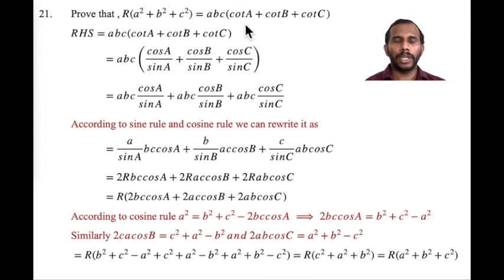How to solve a very important trigonometric problem using sine and cosine rule.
This video shows that how to solve a trigonometric problem using sine rule and cosine rule with the help of a detailed explanation.